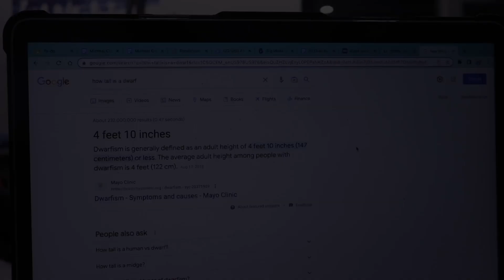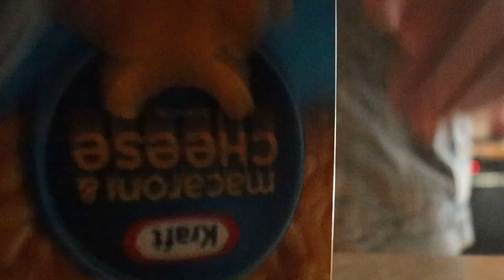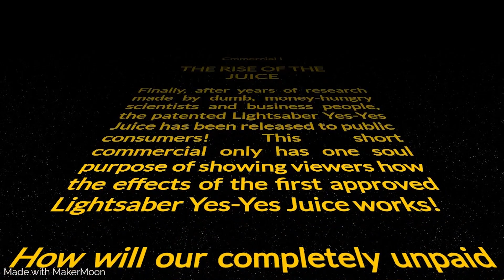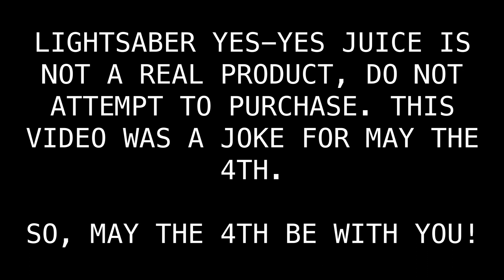May the 4th, 2023, Be With You | Lightsabers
Lightsabers from Video Production II, Spring 2023
Cast and Crew: Aden Day, Michael Clark, Ash Vu, Oliver Reed, Aidan Carmack, Ameelynn Sebastiani